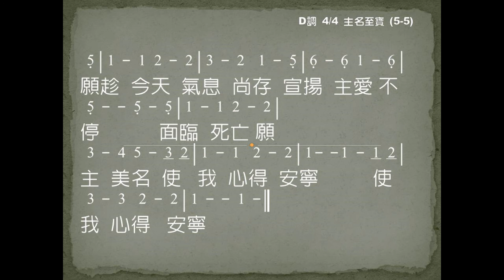主名至寶 John Newton Thomas Hastings 伴奏版 簡譜 樂器 中文字幕, How Sweet the Name of Jesus Sounds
主名至寶 How Sweet the Name of Jesus Sounds
Lyric: John Newton, 1725–1807

耶穌聖名，何等甜美，屬主聖徒愛聽；
醫治痛傷，安慰悲苦，消除心中憂驚，消除心中憂驚。

主名能醫破碎心靈，安定煩惱心情；
飢渴的人得到飽足，疲倦的人安寧，疲倦的人安寧。

主名是我堅固磐石，是避難所，盾牌；
也是豐富無量寶藏，充滿恩典慈愛，充滿恩典慈愛。

主是良友，善牧，佳偶，祭司，先知，君王，
也是救主，生命，道路，求納我們頌揚，求納我們頌揚。

願趁今天氣息尚存，宣揚主愛不停；
面臨死亡，願主美名使我心得安寧，使我心得安寧。

☆聲明：

1、歌曲版權屬原作者所有
2、本影片不擁有歌曲版權
3、本影片非推廣商品製作
4、支持創作者請購原版CD